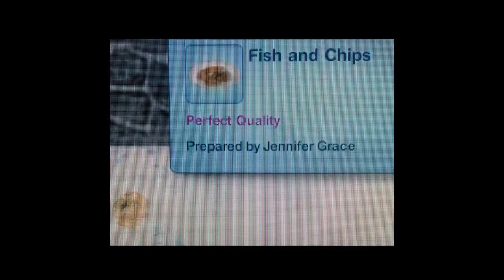Level 3 TheSims3CookingChallengeInRealLife 🍪 Cookies, Fish&Chips and Vegetarian Fish&Chips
TheSims3 - Cooking Skills

LEVEL 3
Cookies
Fish & Chips
Vegetarian Fish & Chips

Credit to the music artist, Steve Jablonsky, for the songs used in this video.

I'm not paid in promoting products nor making this video, doing it for self development & fun. ( allforfun🫶🏼 )
I just hope thesims gameplay consider adding *Spirituality* in their "skills". 😬

If you enjoyed my little fun project, all I ask in return is just to simply pray with gratefulness. 🙏🏻

To God, His son Jesus & the Holy Spirit, be all the Glory. ✝️

Philippians 4:13